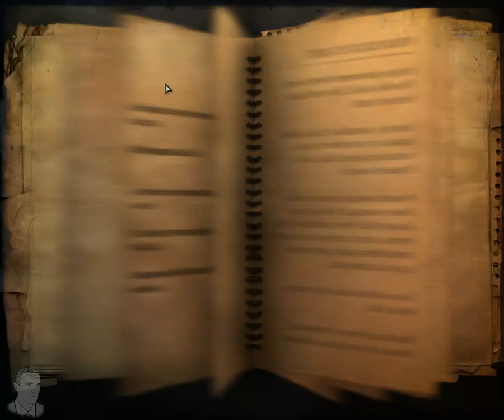Far Cry 2 Multiplayer (DRAGON vs customary) 27-06-2016.mp4